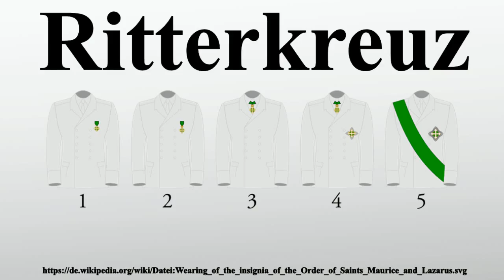Ritterkreuz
Vielen Dank für Ihre Unterstützung:

Ritterkreuz bezeichnet in der Ordenskunde eine Stufe oder Klasse von Orden und Ehrenzeichen.Üblicherweise wird hiermit international die niedrigste Stufe der Verdienstorden bezeichnet , die normalerweise als Auszeichnung am Bande an der Brust getragen wird.

Bild-Copyright-Informationen
Urheber Info: Wearing_of_the_insignia_of_the_Légion_d'honneur_(gentlemens).svg: F l a n k e r Divisa.Ss.Maurizio&Lazzaro.png: FranzJosephI Coat_of_arms_of_the_Kingdom_of_Italy_(1890).svg: Sodacan, Heralder, Katepanomegas Grootofficier_Sint_Mauritius_en_Sint_Lazarus.jpg: Public Domain derivative work: Tom Lemmens (talk)
F l a n k e r (//